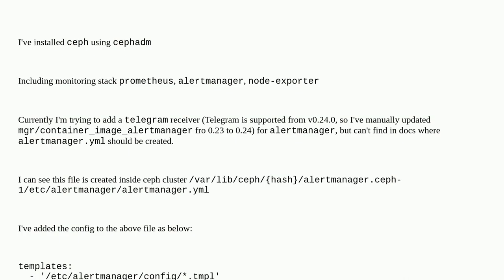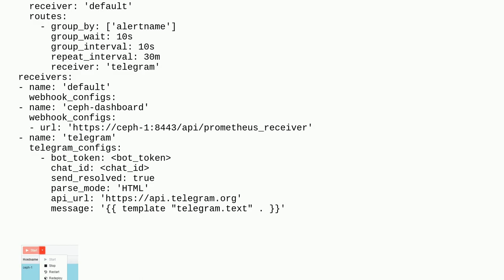Ceph alertmanager config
A special thanks goes out to the community

  ceph prometheus